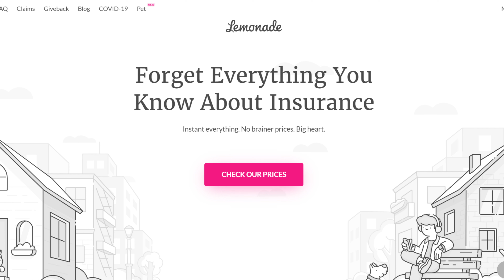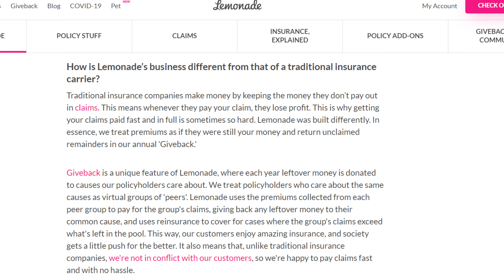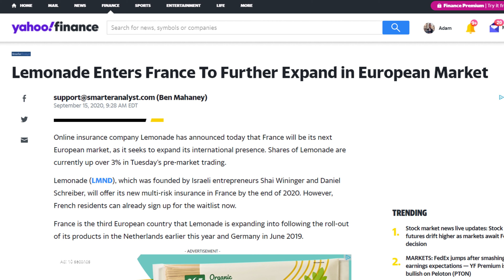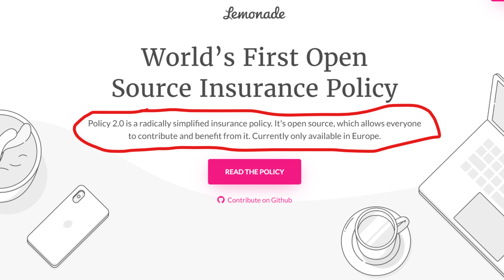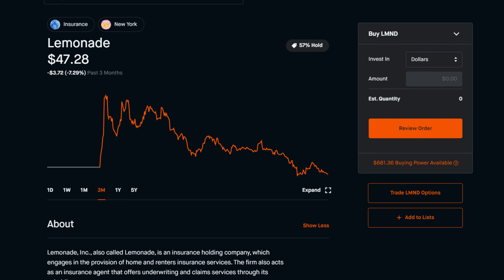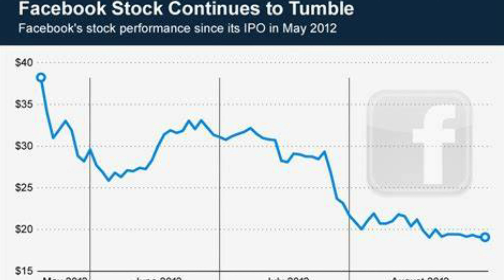LMND Stock NEWS! Ripe for Investors or Still Too Sour to Buy?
Lemonade had a lot of hype behind it when it IPO’d a few months ago. But are they a buy or not?

If you don’t know what Lemonade is, I’m not talking about the drink, and it has nothing to do with Beyonce.

What it does have to do with is insurance and the stock market.

Lemonade was touted as an industry disruptor like Amazon, Tesla, Airbnb have been for theirs.

Lemonade also just announced they are expanding more in Europe and, more specifically, France. They are already in the Netherlands and Germany.

“Home insurance is often legally required in France, which automatically makes it a compelling opportunity for Lemonade’s next European country launch,” said Daniel Schreiber, Lemonade CEO, and co-founder. “While the French insurance market is one of the most developed globally, we believe that Lemonade’s unique mix of value, values, and technology will stand out to the French consumer, offering the ability to get fast, personalized, and mission-driven insurance, from the comfort of any phone.”

Lemonade is licensed and supervised by the Dutch Central Bank and has its European headquarters in Amsterdam.

They will also have the added benefit of being based on the company’s policy 2.0. It is considered a new kind of insurance policy for the modern-day.

Like me, Policy 2.0 is short, easy to understand, and transparent.

Its design makes it easy for an average person without a law degree to understand it.

Lemonade reported a loss of 21 million in their first quarterly report.

 They had a loss of 36.5 million in the first quarter of the year.

Lemonade currently has a growing customer base of over 814,000, and they are still not being used in every state.

But that number is four times bigger than it was in 2018.

So there is a lot of potential for growth in the US.

They are currently sitting at $47.28, and you can see the drop.

Far from their 52 week high of almost $100 bucks but close to that low of $42.

But remember, this company just got listed a couple of months ago.

However, Their financial numbers seem to be moving in the right direction, but with that much loss still being had, many investors are still not sold that this stock is ripe for the picking.

Let’s look at a couple of other disruptors and see how they fared. Uber and Lyft.

 These were two disruptors that had a lot of hype going in.

Well, since their IPO, Uber is down 16 percent, and Lyft is currently down early 60 percent.

You still may remember when FB IPO’d.

Facebook had a lot of hype, like Lemonade, then when FB got listed, they dropped substantially, like Lemonade, and then came back strong and look at FB now!

Would I consider Lemonade stock a buy yet? No. I would personally like to see what LMND  does over the next two quarters and see how that revenue is growing.

So right now, I would consider myself just watching.

I think they have a little more to prove before I invest my money.

If this thing were to dip into the 20’s or low 30’s, I would start considering getting some. But at this entry price, it’s still too expensive for me with not much having been proven. If it were to dip into the ’20s and show some decent revenue growth, even still being a little in the red, I would consider buying some.

There is a chance Lemonade jumped into the IPO thing too quickly.

 Maybe they should have taken another year or so to keep growing.

But like a lot of companies, they see dollar signs with the way the current market is going, but to me, that’s short-term vision.